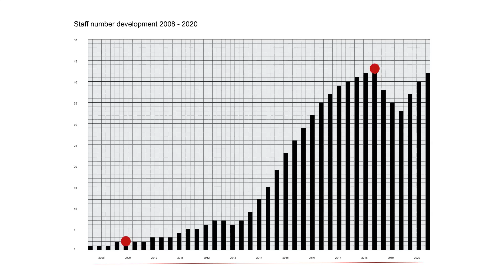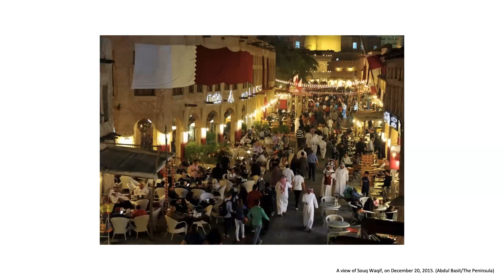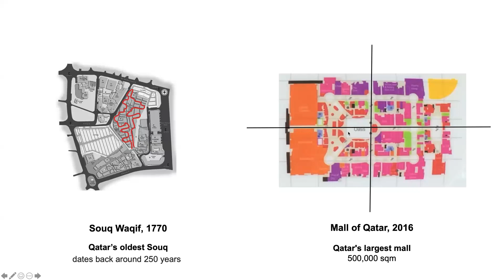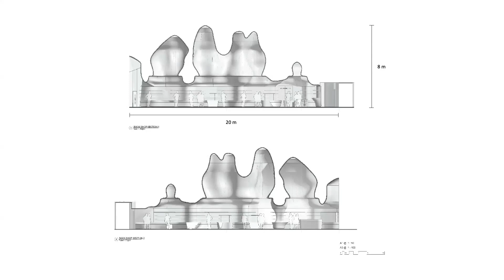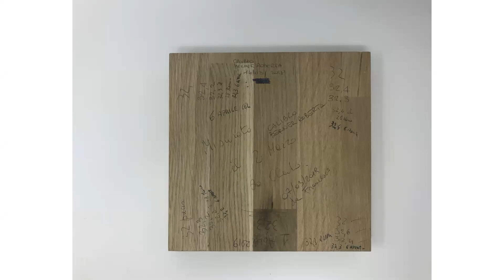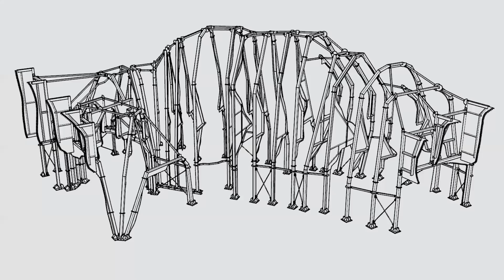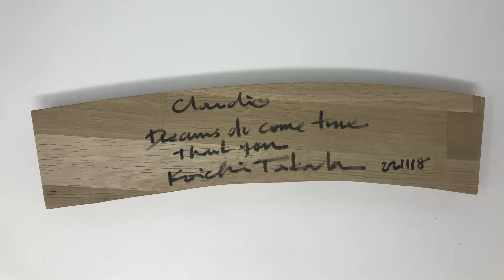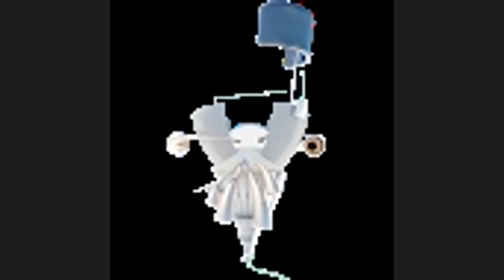RIBA Gulf Chapter - Koichi Takada's NMOQ summary story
The National Museum of Qatar's (NMOQ) gift shops designed by Koichi Takada Architects are a culturally rich response to the NMOQ’s curatorial mission – heritage meets innovation. Koichi’s presentation covered the detailed work undertaken alongside the Devoto Design team in Italy to execute an international competition-winning theme. Over 160 global attendees were present during the webinar, and it proved to be an engaging discussion on design and inspiration for aspiring architects.

This is a recording from an event held on 27 January 2021 and hosted by the RIBA Gulf Chapter.
*Please note some parts of this video have reduced audio quality. We apologise for any inconvenience caused.

Visit the RIBA Gulf Chapter webpage to learn more about similar upcoming events